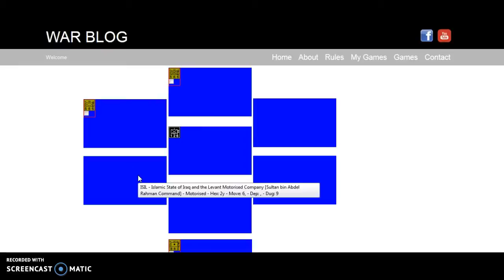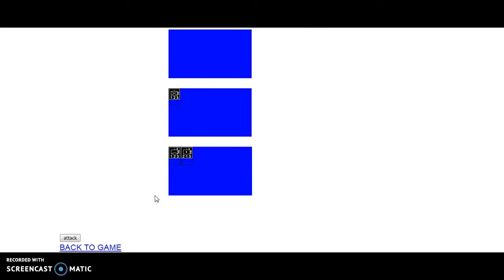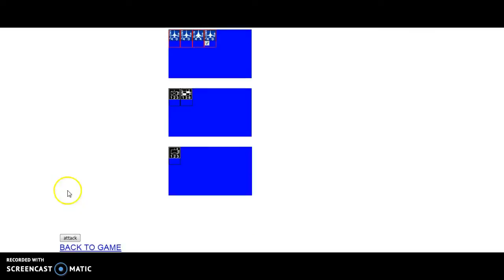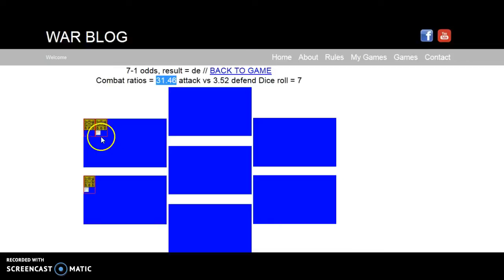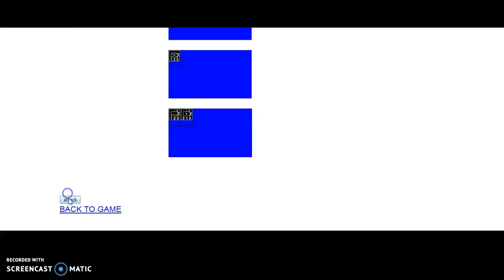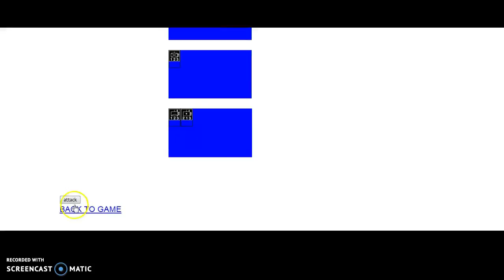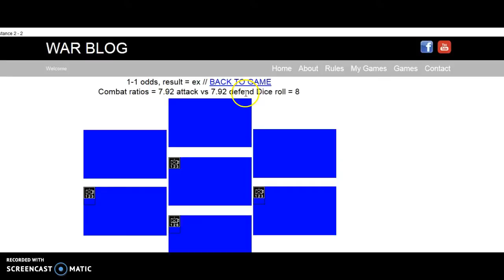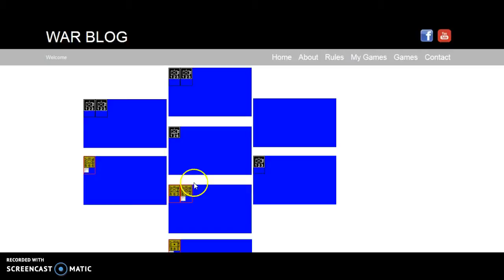New Wargame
New game for April 2016